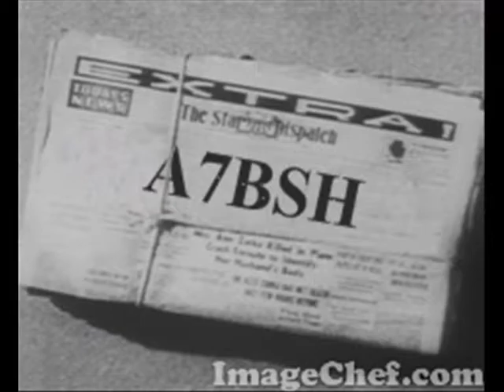لعيون قروب احبش m5 gni استعراض مخ جني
لْعـيونـكم !,,/